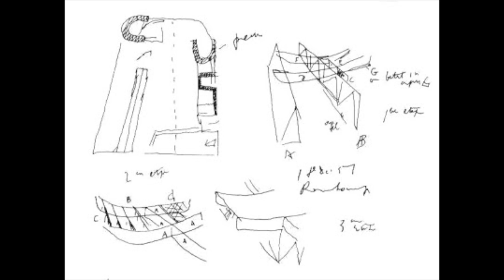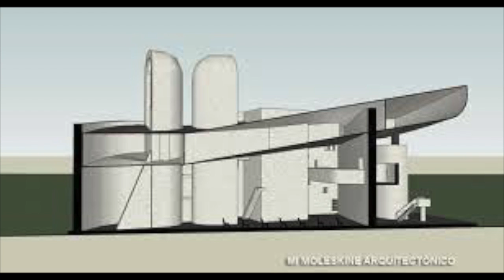Notre Dame du Haut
Este vídeo es sobre Notre Dame du Haut